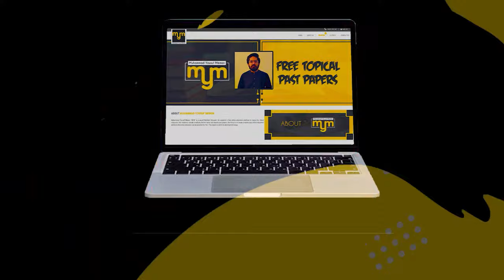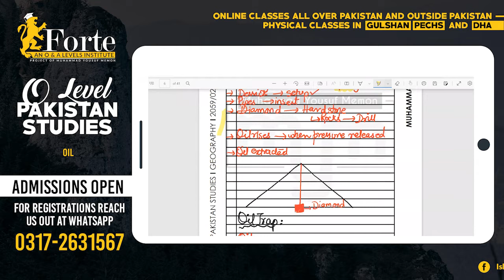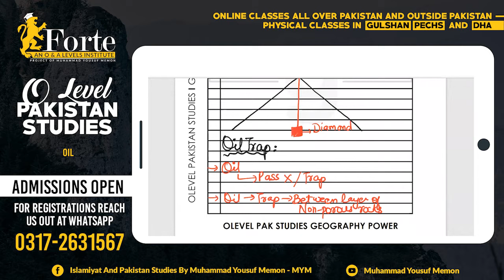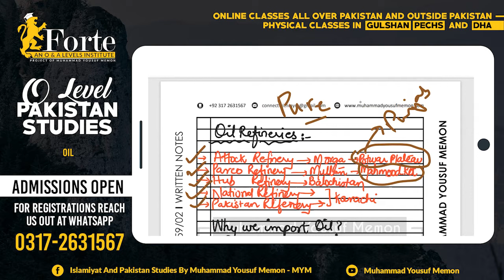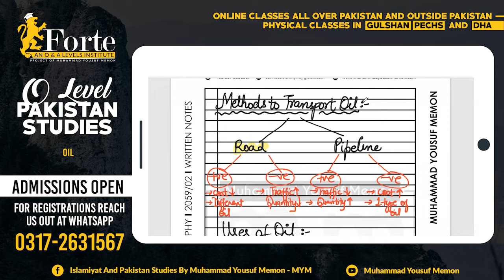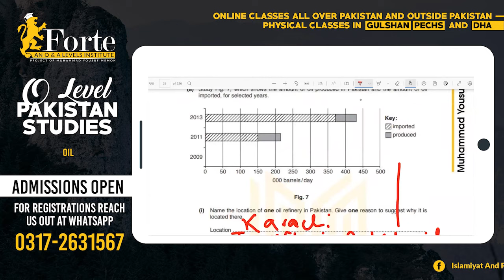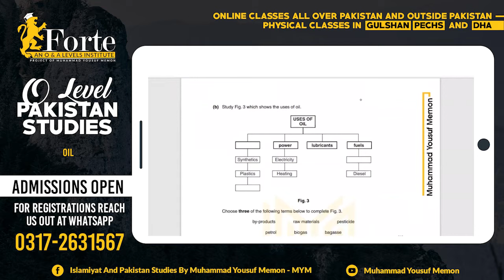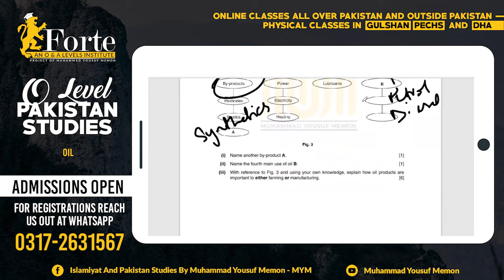Oil | Olevel Pakistan Studies | 2059/02 | Muhammad Yousuf Memon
This video covers Oil